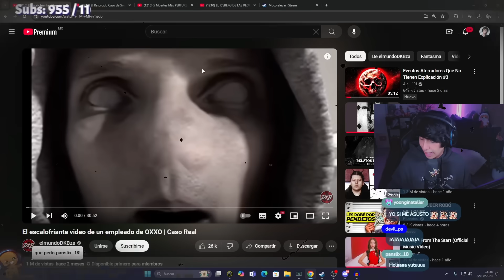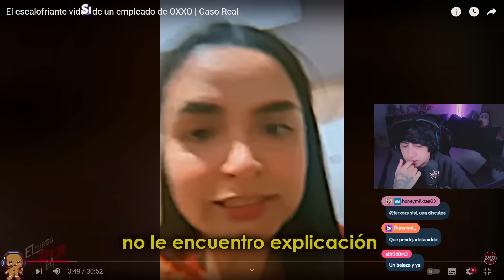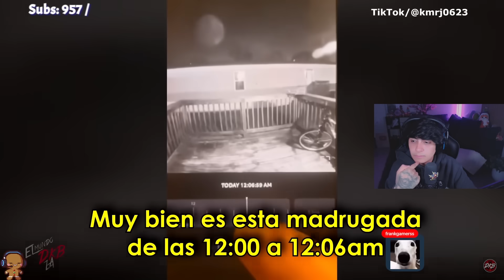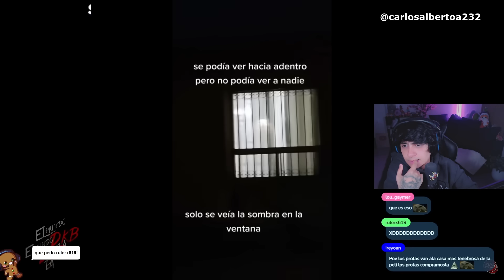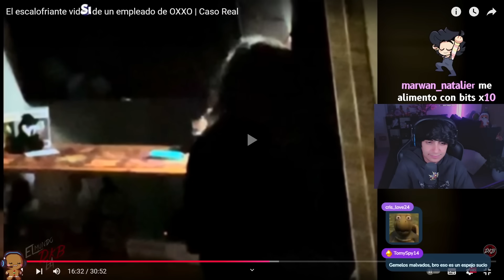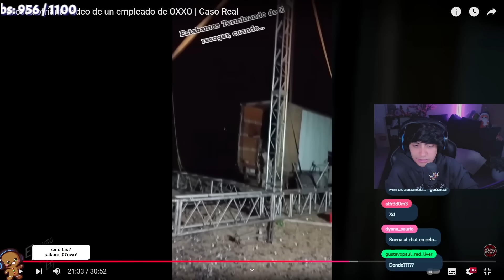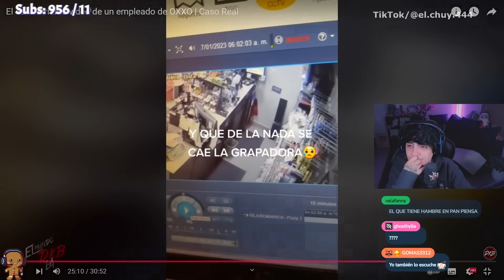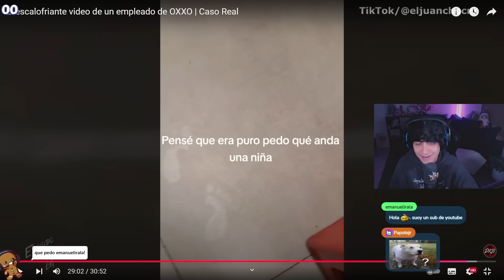el extraño VÍDEO que fue captado en un OXXO 💀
Todo esto lo grabo en twitch, por si quieren seguirme!